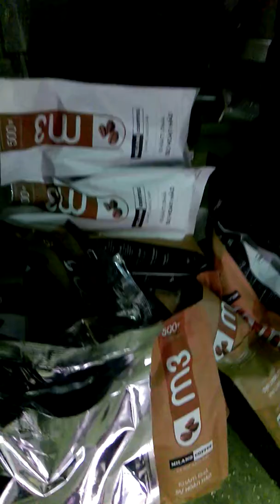500g coffee powder/beans gusset bag single station bag given doypack packing machine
contact person:LUCY ZHAO
skype:dearlucy2014